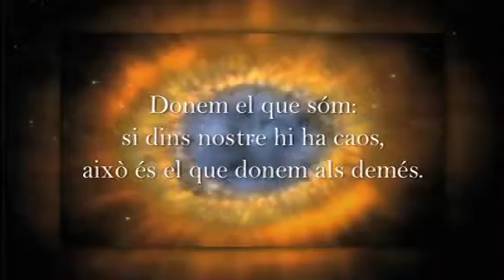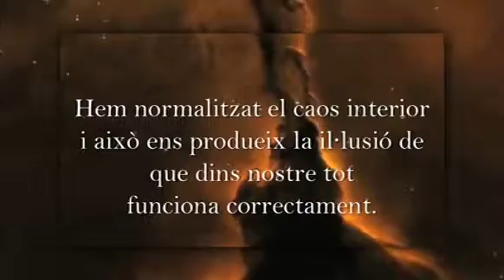CAO, SA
Programa "Invitació a viure" del canal Taronjadigital Osona: "CAO, SA" amb Sergi Pérez